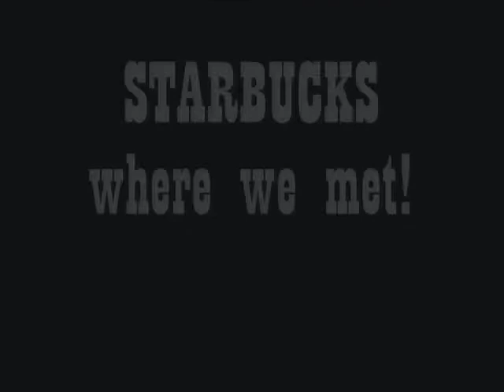WOODSTOCK SQUARE.wmv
Motorcycle ride around the historic WOODSTOCK SQUARE..